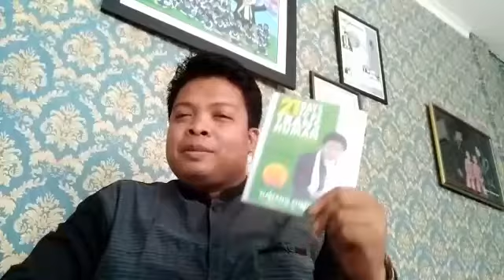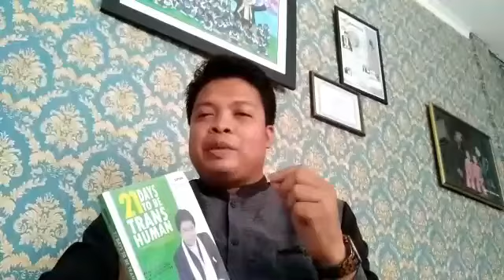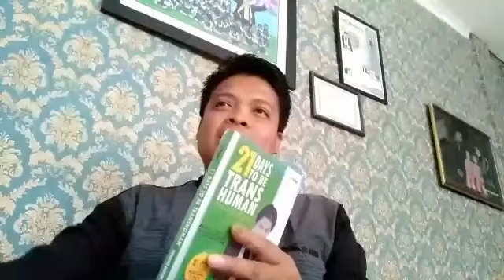Seminar 21 hari menciptakan keajaiban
21 Hari menciptakan keajaiban

Sahabat Naqoy, saya telah merasakan manfaat dari 21 hari menjadi diatas rata-rata. Dalam hal uang tentu saja yang pertama. Dalam hal kesehatan saya bahkan pernah batuk selalu ada darah segarnya karena tiga bulan pertama tidur di emperan masjid selama kuliah. Alhamdulillah akhirnya sehat total. Dalam keluarga tentu ini yang berat. Ketika ingin punya anak kembar agar keluarga istri bisa bahagia anaknya menikah dengan saya namun justru kata kata " menghafal, mustahil dan lain datang kepada saya, katanya kembar itu karena keturunan. Namun dengan program 21 Hari dan saya ulang terus akhirnya kami punya anak kembar identik.

Masih banyak hal hal yang diluar pikiran kita. Saran saya bergabunglah dengan peserta lainya tanggal 8 april 2018 untuk mendapatkan rahasia dalam 21 Hari.

Acaranya tanggal 8 April 2018.
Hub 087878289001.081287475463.